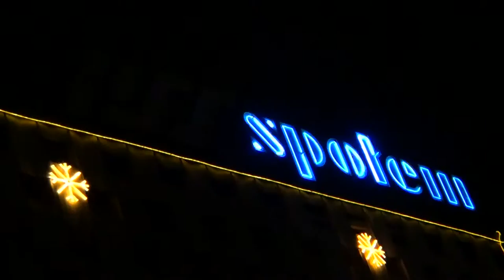Neon PSS Społem animowany - Central Białystok [BIAŁOSTOCKIE NEONY]